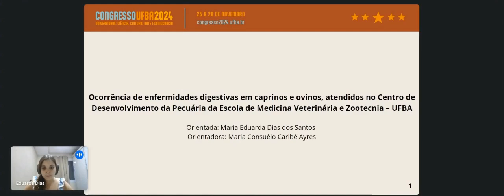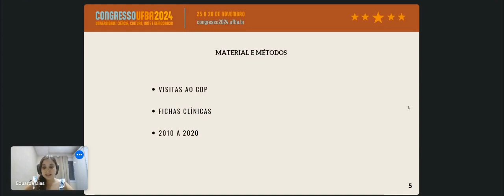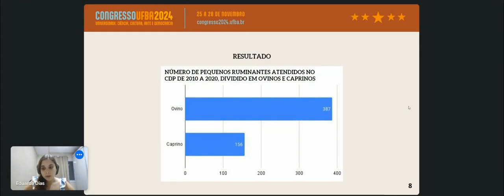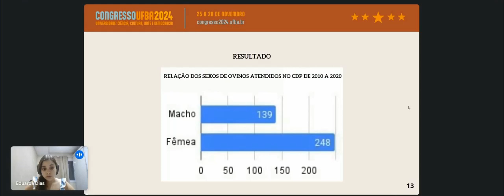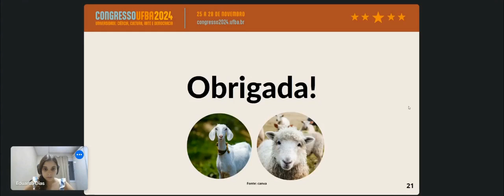Ocorrência de enfermidades digestivas em caprinos e ovinos que foram atendidos no CDP de 2010 à 2020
Título completo: Ocorrência de enfermidades digestivas em caprinos e ovinos que foram atendidos no CDP de 2010 à 2020

Autora: Maria Eduarda Dias dos Santos

Descrição: Vídeo resumido sobre o projeto de ocorrência de enfermidades digestivas em caprinos e ovinos que foram atendidos no CDP de 2010 à 2020, apresentando introdução, objetivos, resultados e discussões e conclusões.